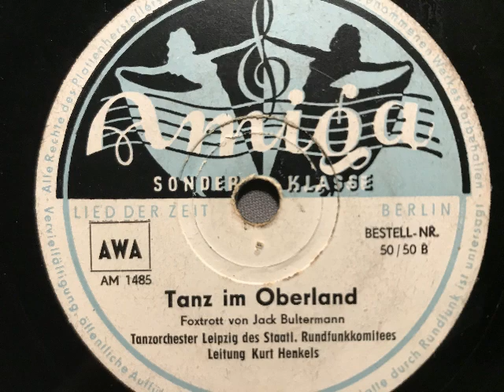Kurt Henkels Tanzorchester, Tanz im Oberland (Bouncing in Bavaria), Swing, DDR, 1951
Tanzorchester Leipzig des staatlichen Rundfunkkomitees, Leitung: Kurt Henkels. Tanz im Oberland (Bouncing in Bavaria), Swingfox von Jack Bultermann. Amiga-Aufnahme von 1951. Abbildung: Musik zur Entspannung klingt aus dem Sonneberg Super 65 vom VEB Stern-Radio, Sonneberg vormals EAK. Eine Schellackplatte aus dem Schallarchiv des Radiomuseum Hardthausen..